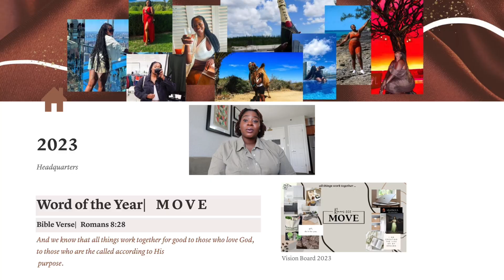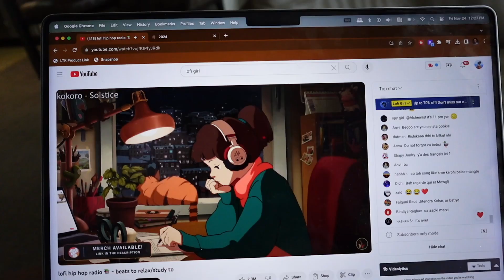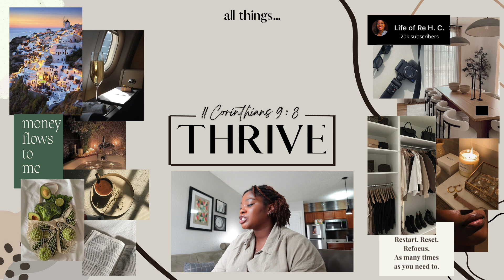2024 RESET ROUTINE 🔄 Aesthetic Vision Board, Word & Bible Verse of the Year, Goal Setting & More!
It's time to prepare for 2024! New year = new opportunities! Let's recap on 2023, check in on our goals and plan for 2024 with a new word of the year, bible verse of the year and vision board! Appreciate you, value you...yea you bad

my vision board bundle / canva template

M Y    S T O R E F R O N T S :